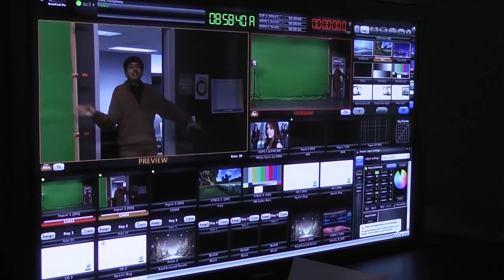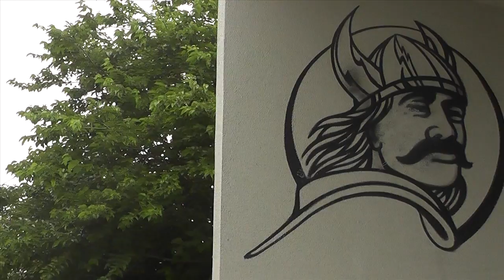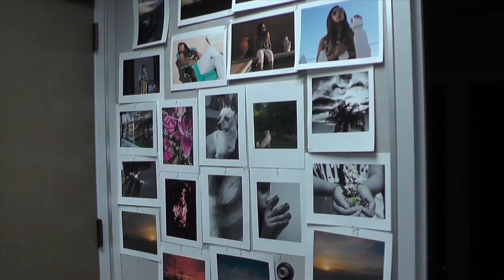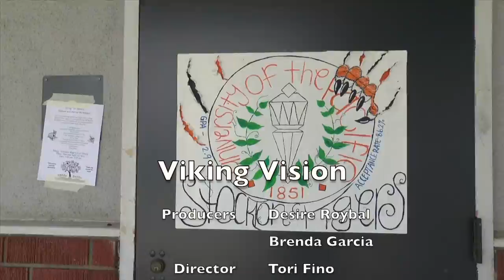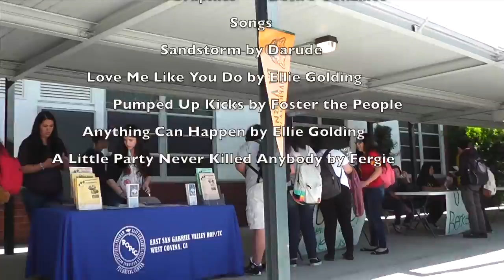Viking Vision S2E13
This VikingVision News video is a production of the FAME Academy at Northview High School. This episode includes segments congratulating all sports and athletes that qualified for CIF, the change in the Northview logo, Original Scene Festival, prom, art and the Vines of the week!